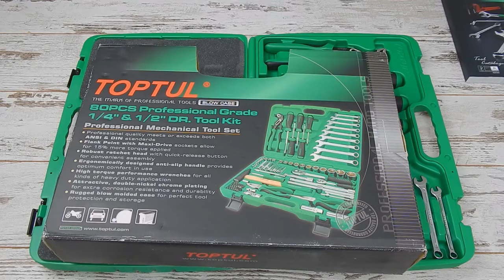Набор автоинструментов Toptul GCAI8002 80 предметов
Набор инструмента Toptul GCAI8002 качественный  набор инструментов от ведущего мирового производителя TOPTUL.  Набор Топтул прослужит Вам долгие годы не зная поломок. Это проверенный инструмент который востребован у мастеров на сто, мастерских, предприятиях. Выполнен только из качественных материалов и соответствует мировым сертификатам качества.

Комплектация:

Головка торцевая 1/2": 14, 15, 17, 18, 19, 21, 22, 24, 27, 30, 32 мм
Головка торцевая длинная 1/2": 14, 17, 19 мм
Удлинитель 1/4" 100 мм
Удлинитель 1/2" 125 мм
Удлинитель 1/2" 250 мм
Вороток 1/4" с плавающей головкой 115 мм
Вороток 1/2" с плавающей головкой 250 мм
Кардан 1/4"
Кардан 1/2"
Свечная головка 16 мм 1/2"
Свечная головка 21 мм 1/2"
Трещотка 1/4" 36 зубцов (резиновая ручка)
Трещотка 1/2" 36 зубцов (резиновая ручка)
Вороток-отвертка 1/4" 150 мм
Гибкий вал 1/4"
Держатель бит 1/4" х 1/4"
Набор бит SL: 4 x 0.5, 5.5 x 1, 6.5 x 1.2
Набор бит Torx: T10-T40
Набор бит Hex: 2, 2.5, 3, 4, 5, 6, 8 мм
Отвертка крестовая: PH1 x 80 мм, PH2 x 100 мм, PH3 x 150 мм
Отвертка шлицевая: 5.5 x 100 мм, 6.5 x 100 мм
Ключ комбинированный: 8, 10, 12, 13, 14, 15, 17, 18, 19 мм
Плоскогубцы переставные 10" х 240 мм
Плоскогубцы с удлиненными губками 8"
Плоскогубцы 7"
Молоток 300 г